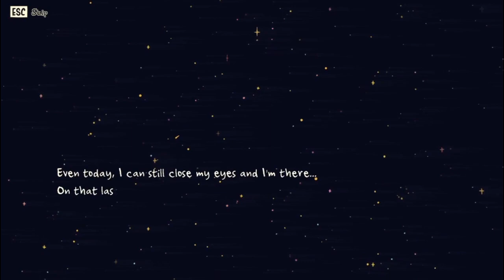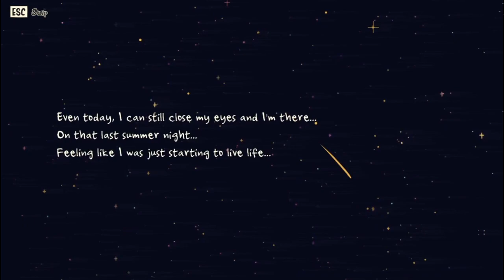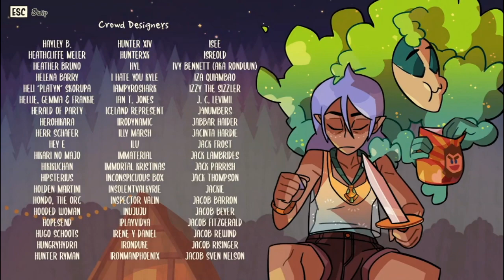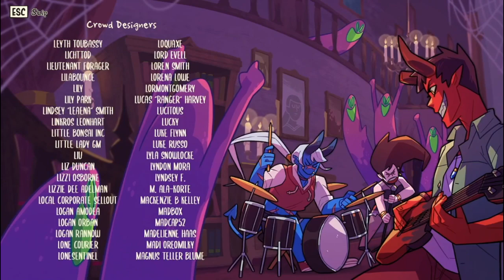Dating Dahlia and Damien with Fox! - Monster Camp #1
Monster Prom's sequel is finally out! Join me as I try to woo a new set of monsters at Spooky Camp in the new multiplayer dating sim Monster Camp!